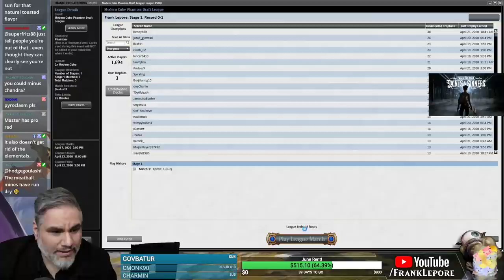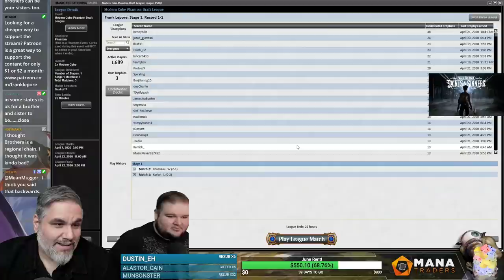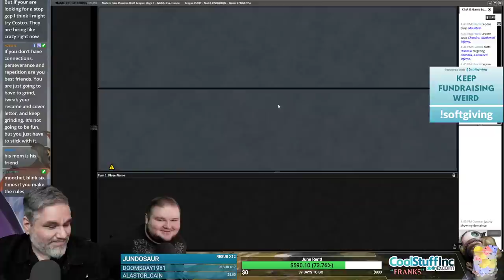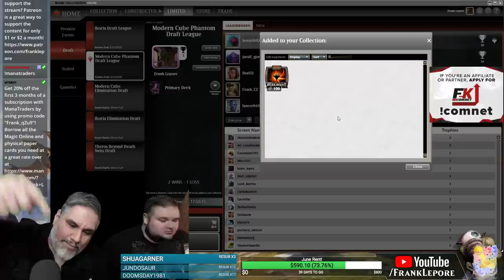(Magic Online) Modern Cube Draft #11 - 4/22/20